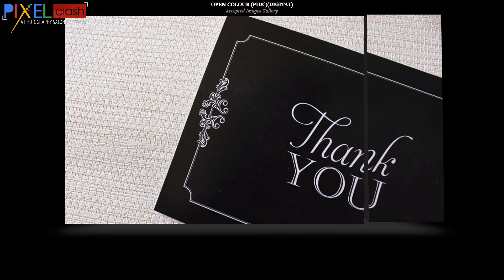Colour Photography Judging 1 Layers of Passion 2.0 SGIPL 1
Colour Photography Judging 1 Layers of Passion 2.0